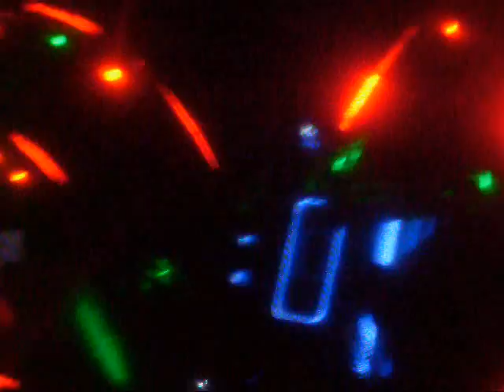enHouse 2009 - Double U & SS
enHouse 2009 - Bydgoszcz Hala Łuczniczka - Double U & SS